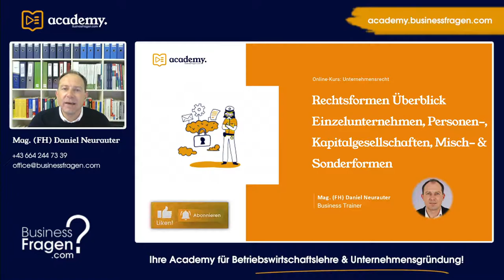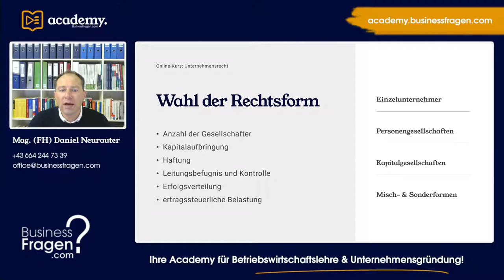Rechtsformen einfach erklärt | Einzelunternehmen | Personengesellschaften | Kapitalgesellschaften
In diesem Video erhalten Sie einen ersten Überblick über die einzelnen Rechtsformen und lernen Kriterien kennen, welche im Rahmen der Auswahl der richtigen Rechtsform berücksichtigt werden sollten.

00:00 Einführung
00:34 Wahl der Rechtsform
01:15 Rechtsformen auf einen Blick

Quellen:
Ellmer, M. et al. (2014): Praxisblicke Betriebswirtschaft I HAK; 1. Auflage, Trauner Verlag, Linz
Gassner, B. et al (2022): Betriebswirtschaft / Handel für Berufsreifeprüfung (Teil 1); 4. Auflage, Trauner Verlag, Linz

Auf unserem YouTube Kanal lernen Sie die wichtigsten Begrifflichkeiten, Modelle und Ansätze rund um die Themen Betriebswirtschaftslehre, Rechnungswesen & Business. Unsere Videos eignen sich gleichermaßen für BWL Studenten zur Prüfungsvorbereitung als auch für Schüler von wirtschaftswissenschaftlichen Schulen sowie Gründer und Unternehmer.

BusinessFragen OG
Wir begleiten Gründer und Unternehmer von der Planung & Entwicklung Ihrer Geschäftsidee über die gewerbliche Anmeldung / Gründung & Finanzierung bis zum erfolgreichen Online Auftritt & Marketing.